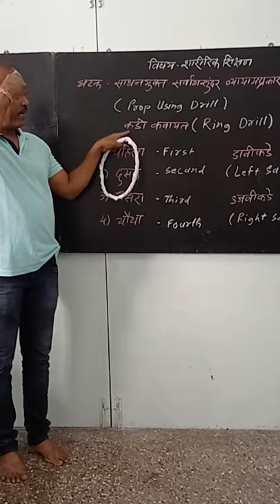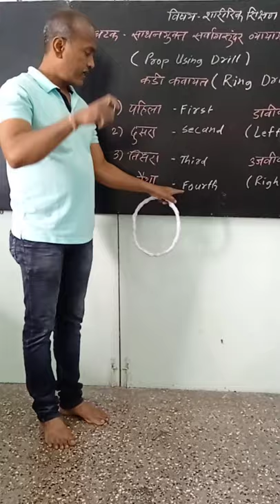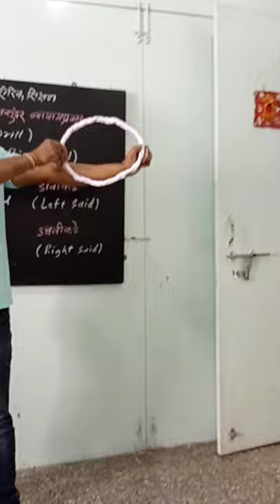Prop Using Drill (1 to 4)